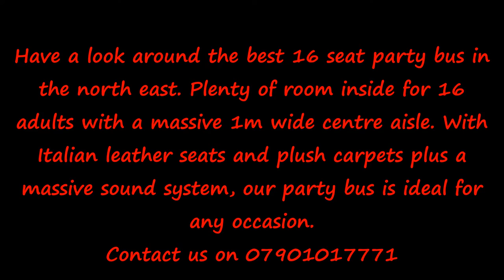Karaoke Party Bus by Bliss Limo and Party Bus Hire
for the best 16 seat party bus in the north east. Massive sound system, karaoke, fog machine. The best way to start your night.